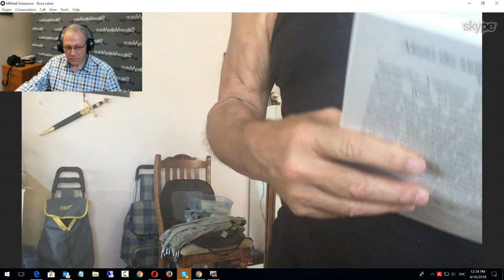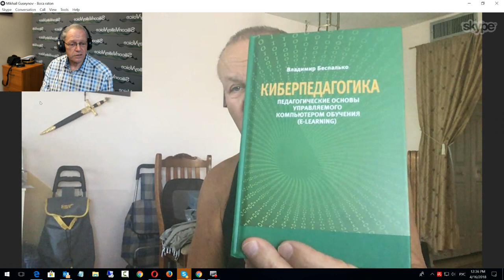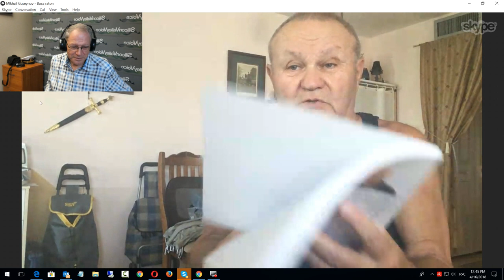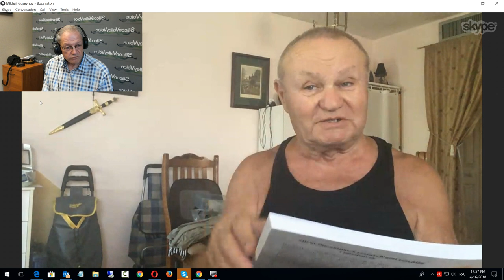США 5196: Интервью на канале - Владимир Павлович Беспалько, академик Российской Академии Образования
Интервью на канале - Владимир Павлович Беспалько, академик Российской Академии Образования
Ссылки на канале SiliconValleyVoice /школа Михаил Портнов: